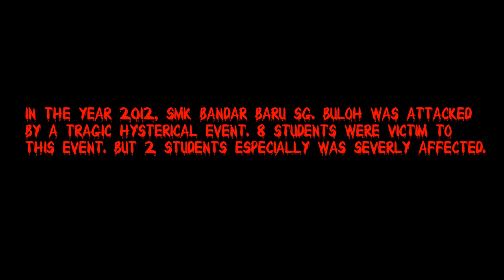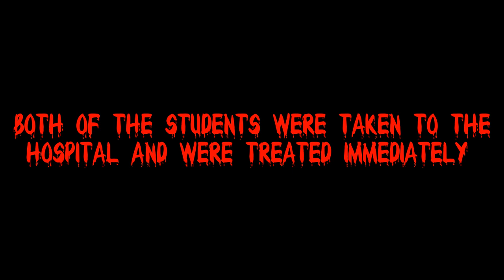#0135 Hysteria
Team Name: Fifrio Production
School: SMK Bandar Baru Sungai Buloh

This short film is about one of our school's dark ages. It is based on what actually has happened. We have tried to reenact this story that occured in the year 2012. Eight students were victim to this incident and two students especially were severely affected by this incident. Through the teamwork of the students the entity was removed. After that, every student returned back to their normal lives. This incident still haunts the lives of the students that were affected. "Every school have their own history, this is ours"